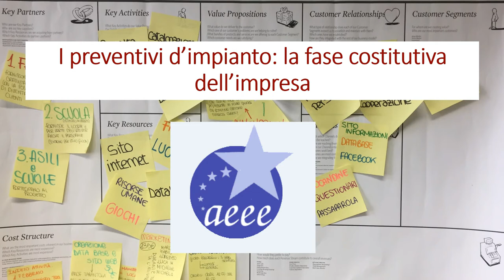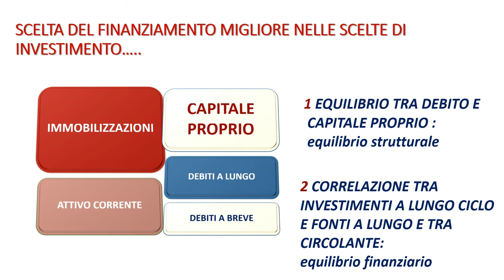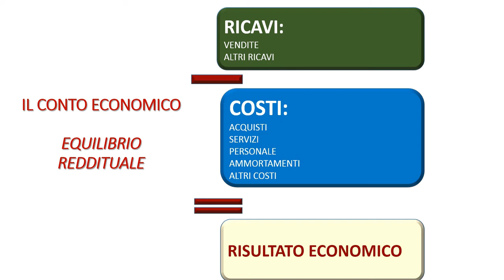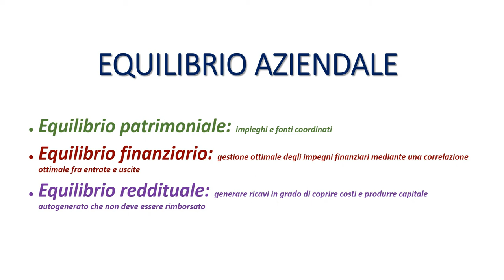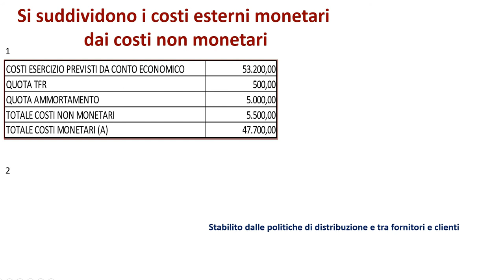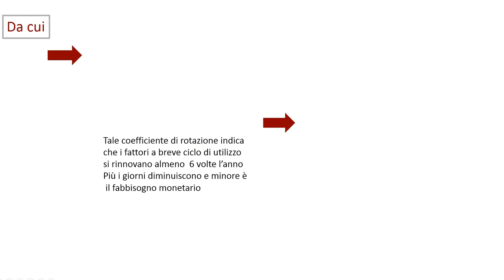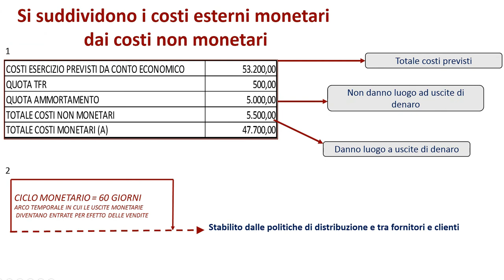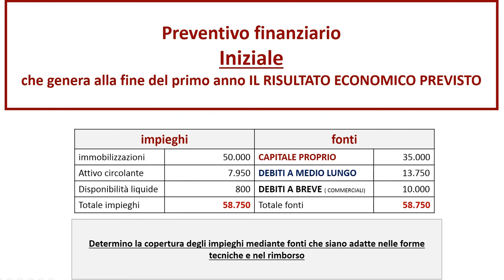Il preventivo di impianto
Una lezione a cura della prof.ssa Francesca Dossi